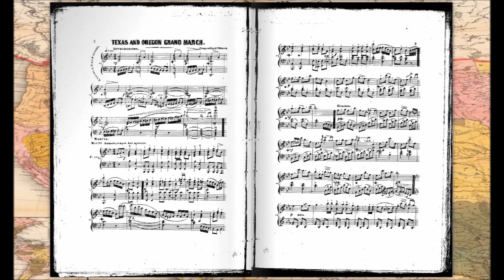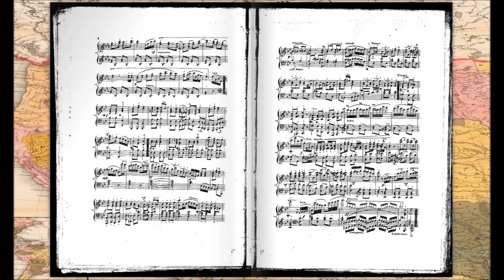Texas and Oregon (Anthony Philip Heinrich)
Texas and Oregon est une marche pour piano composée par Anthony Philip Heinrich, un compositeur américain du XIXe siècle. Il s'agit du premier morceau de sa suite "American Fantasies", qui comprend six pièces inspirées par des lieux et des événements historiques des États-Unis. La marche est dédiée à "Son Excellence John Tyler, président des États-Unis d'Amérique", et fait référence aux deux territoires que les États-Unis cherchaient à annexer à l'époque: le Texas et l'Oregon. C'est une
pièce vive et patriotique, qui utilise des motifs rythmiques et mélodiques typiques de la musique américaine.

Vous pouvez trouver la partition de cette marche sur IMSLP, ou écouter une version synthétisée sur YouTube.